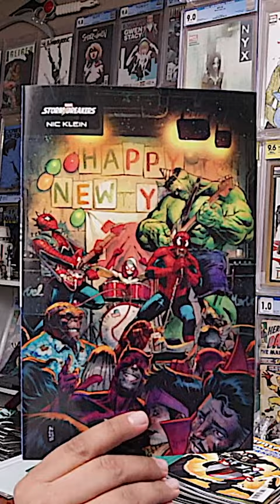Cover of the Week 12/20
These are my favorite covers of the week!

Ebay store!